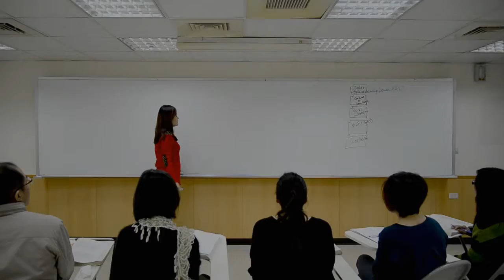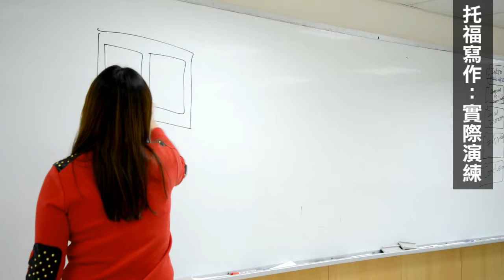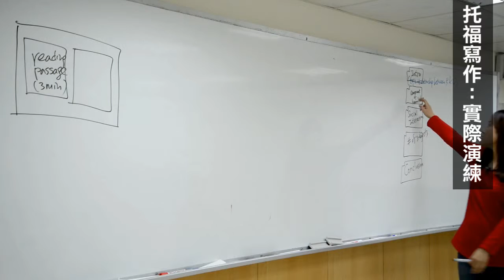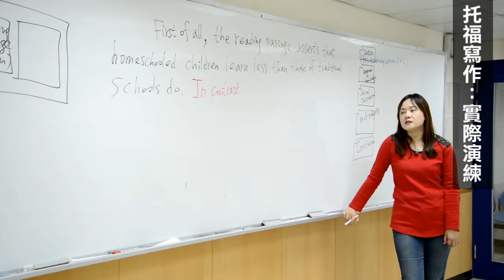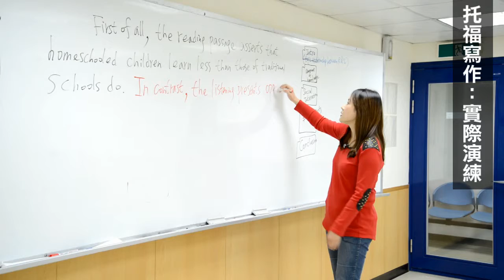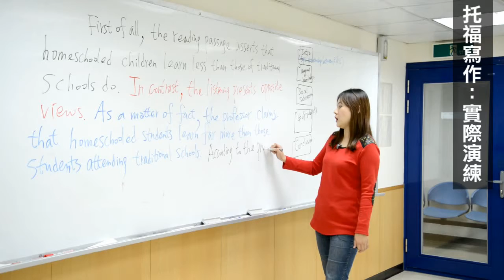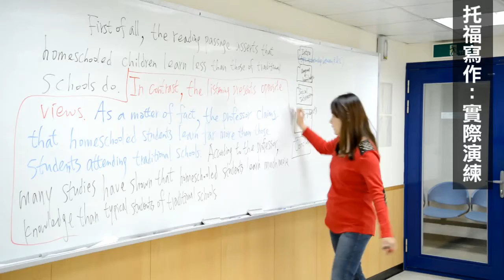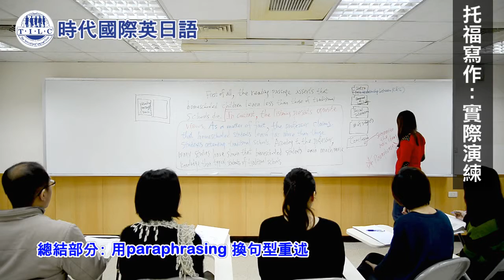時代國際英日語中心 TOEFL托福寫作-整合寫做PART2實際演練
時代國際英日語中心，中外籍專業TOEFL師資小班教學，經由老師精闢解析與技巧提示，透過分組模擬練習，熟稔托福關鍵題型與作答要領。